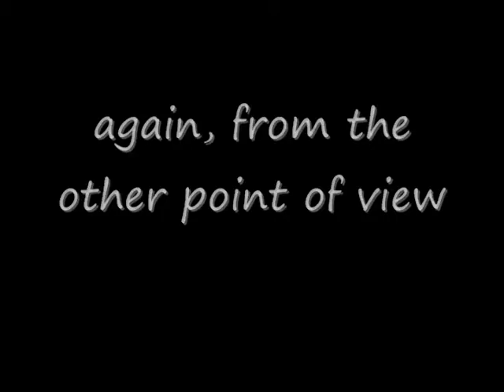Halo 3 Clips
First "movie" using my dazzle, really just some clips of me and my brother.   (Im red, he's blue)